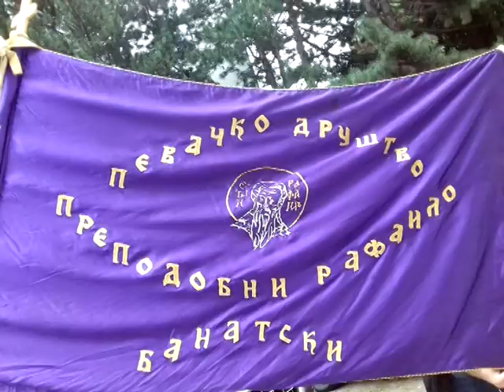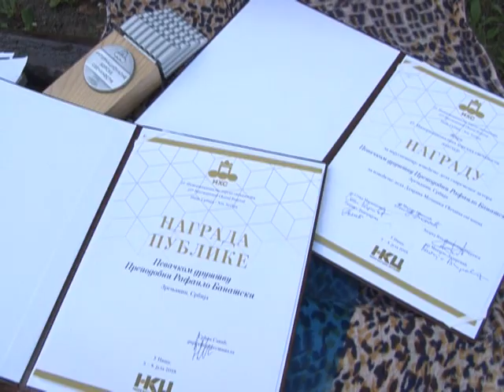DVE NAGRADE ZA PEVAČKO DRUŠTVO PREPODOBNI "RAFAILO BANATSKI"